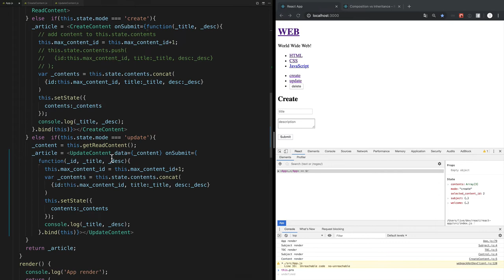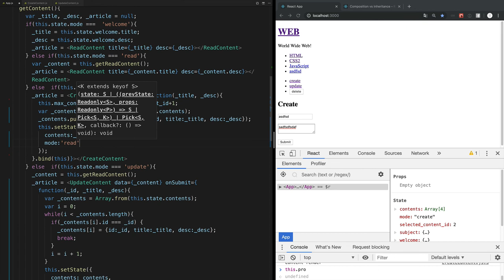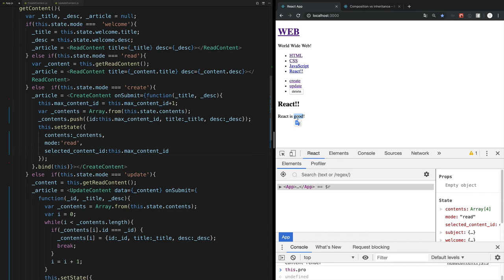React - 20.3. update 구현 : state 변경